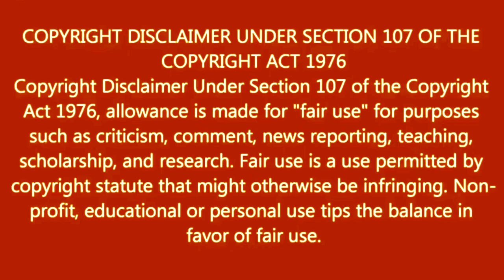How To Photo Editing In Phone | Part-86